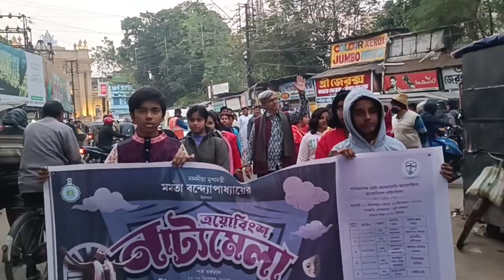বর্ধমানে নাট্যমেলার rallyতে মন্ত্রী স্বপন দেবনাথ ,নাট্য একাডেমির সচিব দেবব্রত হাজরা, সভাধিপাতি, mla